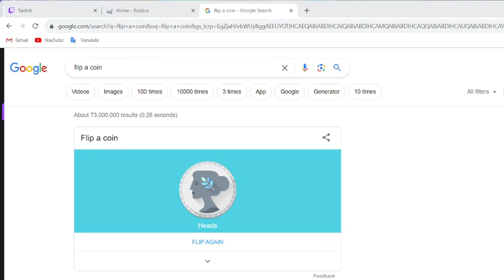Squishmallows on Roblox (Day 2, Part 2/2)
Day 2: Part 2 of 2 of playing "Squishmallows" the official Roblox game by Original Squishmallows.

Part of the stream from August 22nd, 2023.